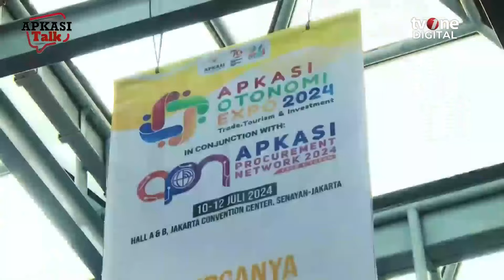Innola Menyediakan Beragam Jenis Furniture | Kabar Online tvOne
Berbincang bersama Hendricus Leonard selaku Direktur Marketing PT. Deka Sari Perkasa (Innola). Pada Acara APKASI 2024 Innola mempromosikan beraneka ragam produk furniture.

ONLINE01